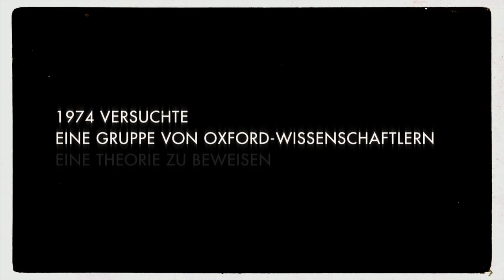The Quiet Ones | German / Deutscher Trailer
The Quiet Ones
The Quiet Ones
USA / UK 2014

Paranormale Phänomene sind das Resultat von negativer menschlicher Energie! Aufgrund dieser Theorie wagt ein unorthodoxer Professor mit seinen besten Studenten ein gefährliches Experiment: Das Heraufbeschwören eines Poltergeistes! Scheinbar ohne Gewissen führt die Gruppe eine Reihe von Tests an einer jungen Frau durch. Ihr Ziel: Ihren Verstand zu brechen, sie in den Wahnsinn zu treiben und so einen Dämon in ihr herauf zu beschwören. Doch das Jahrtausende alte Böse ist schon längst nicht mehr aufzuhalten. Als sich der Dämon das erste Opfer holt geraten die heraufbeschworenen dunklen Mächte völlig außer Kontrolle ...

Bis in die frühen 1980er Jahre standen die britischen Hammer Films für Horrorfilme mit Gänsehaut Garantie. Die beliebten Stars Christopher Lee und Peter Cushing lehrten in zahlreichen Frankenstein, Dracula oder Werwolf-Verfilmungen den Fans das Gruseln. 2007 wurde das Studio wiederbelebt und sorgt fortan erneut für wohligen klassischen Horror! Durch Filme wie THE RESIDENT (mit Hilary Swank) und DIE FRAU IN SCHWARZ, in dem Harry Potter Darsteller Daniel Radcliffe überzeugte, feierten die Briten ihr fulminantes Comeback. Wie auch THE QUIET ONES wurden diese Filme von Tobin Armbrust produziert, der ebenfalls für LET ME IN verantwortlich war. Erfahrung mit übersinnlichem Horror sammelten zudem Drehbuchautor Craig Rosenberg (DER FLUCH DER 2 SCHWESTERN) und Regisseur John Pogue (QUARANTÄNE 2, GHOST SHIP). Für das gespenstische Sound-Design zeichnete sich Lucas Vidal (SLEEP TIGHT, THE RAVEN) verantwortlich. Gänsehaut garantiert!